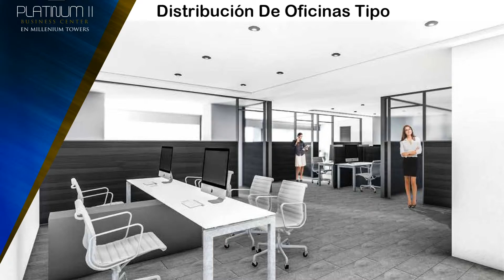PLATINUM II BUSINESS CENTER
MILLENIUM TOWERS
PLATINUM II BUSINESS CENTER Un edificio de oficinas profesionales y corporativas, creado bajo un concepto moderno lleno de ventajas para los Ejecutivos, con sus exclusivas áreas con cancha de Squash, Gimnasio, cafetería y terraza Lounge.